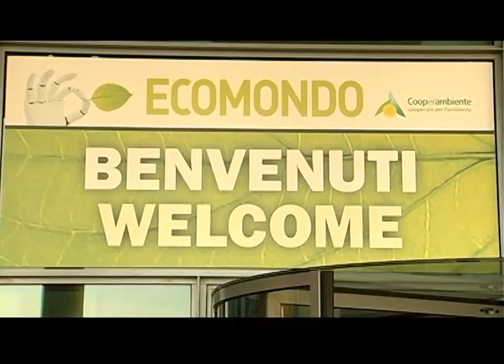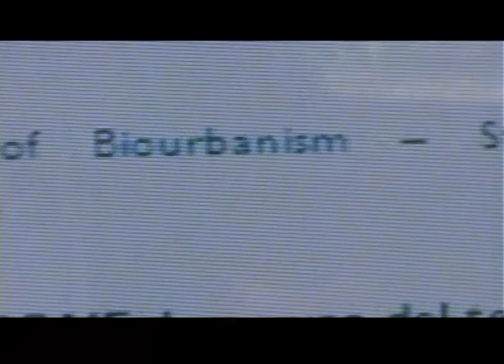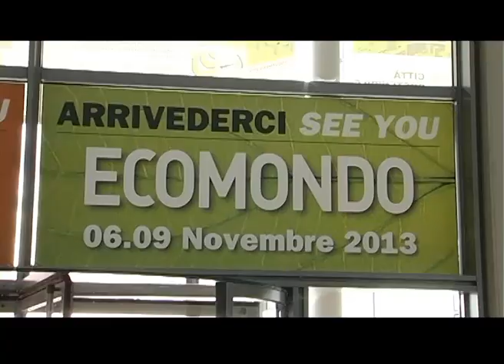Ecomondo 2012. La formazione del giornalista. Intervista a Luisella Meozzi (Greenaccord)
All'interno della fiera Ecomondo, punto di riferimento per tutte le novità legate all'ambiente (sostenibilità, riutilizzo dei materiali, green economy), abbiamo seguito la II giornata nazionale di formazione dei giornalisti ambientalisti. Perché fare formazione specializzata per i giornalisti ambientali? Ce lo spiega nella sua intervista Luisella Meozzi, presidente di Greenaccord dell'Emilia-Romagna e Toscana. A seguire infine un'intervista al biourbanista Stefano Serafini, direttore di ricerca della ISB.